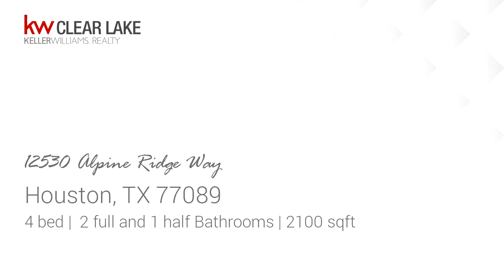12530 Alpine Ridge Way, Houston, TX 77089 - Residential for sale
MUST SEE! 4 bedroom 2.1 bathroom 2 car attached garage in the College Place Subdivision. Open concept home with kitchen and breakfast combo that opens up to the family room. Master bedroom is downstairs. Upstairs includes a game room and 3 additional rooms and a full bath. Large background for entertaining. Zoned to Clear Creek ISD. Easy access to I-45.

Bedrooms: 4
Bathrooms: 2 full and 1 half
Square Feet: 2100
Price: $235,000